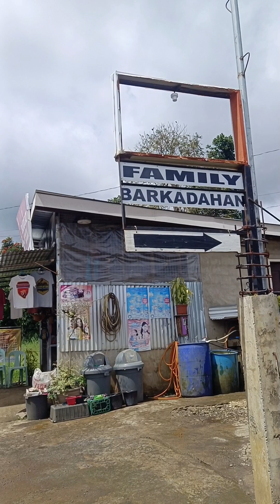MIDYO MURA NA PARA SA BIG FAMILY OR BARKADA OVERNIGHT IN dahilayan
hi guy's share ko lng tong napag stayhan nmin malapit sa dahilayan bukidnon.,baka balak nyong mag pasyal Doon at maghanap Ng house.,mas mura ksi itong house na to TAs Malaki na sya.,cguro kasya Ang mga 15 ka tao,depende lng cguro sa may Ari.,ksi kmi 8 lng kmi at dalawang bata.pero maluwag nman talaga sya.,pwede extra bed nyan.,may Isang kwarto sya sa baba plus dalawang double deck plus 1 extra foam TAs Malaki din Ang kitchen.,TAs may Isang kwarto pa sa TaaS pwede tatlo sa TaaS.,sobrang lamig lang tlaga Doon kaya kung Hindi ka sanay sa lamig magdala ka NANG socks at panglamig na admit.ayun lng po... note: mag book na kayo ahead of time ksi Minsan Hindi sya available.